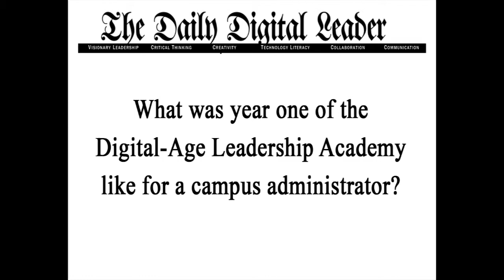Digital-Age Leadership Academy Reflections by Hollie Lancarte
Principal, Castleberry Elementary